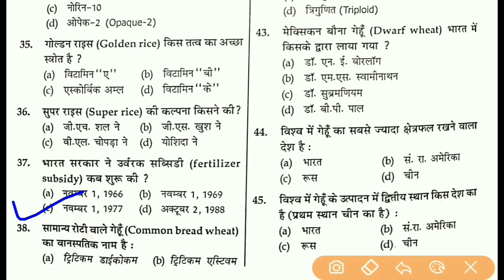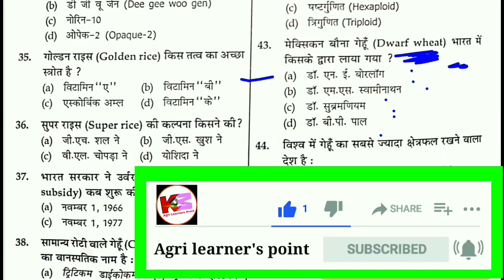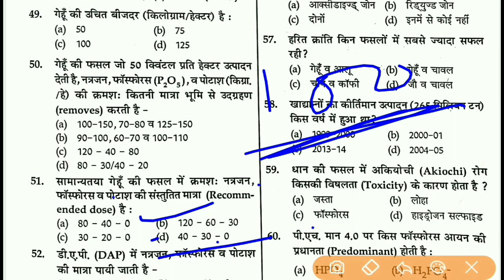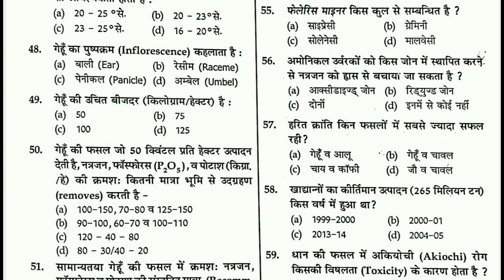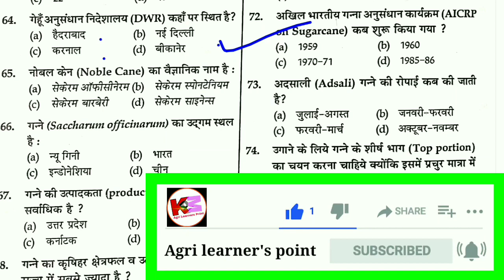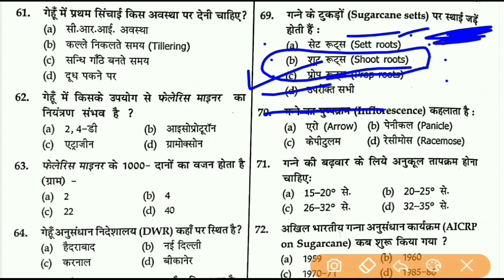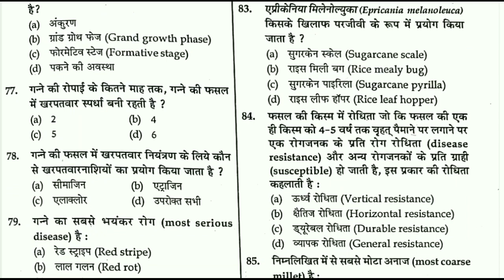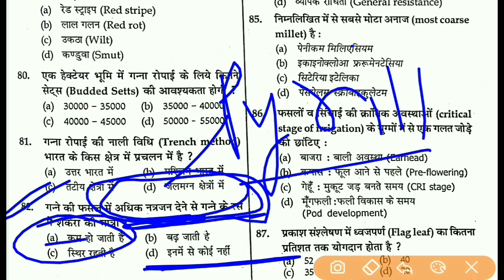Agronomy MCQ with Answer| Agronomy questions answer | SR kantwa book | Agriculture MCQ in Hindi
👉इंस्टाग्राम { Instagram} ~~

Agriculture test question paper
Agriculture test paper
Pre agriculture test -2020
Agriculture test preparation
Agronomy test series
Agronomy important question
Agronomy mcq With answer
Agriculture MCQ in hindi
Agriculture mcq With question
Agriculture mcq answer 2020
Agriculture mcq question and answer
JET icar bhu online classes
jet icar bhu important question 2020
Jet icar bhu online classes -2020